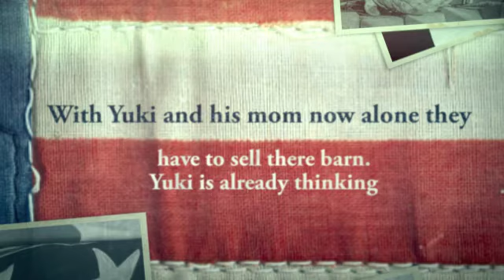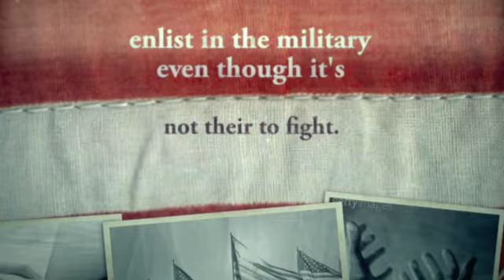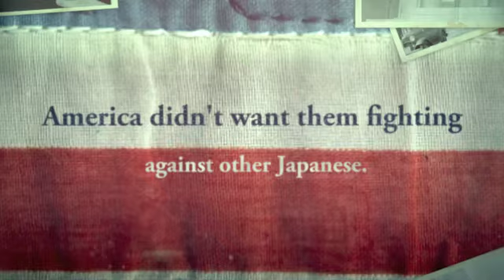Four Four Two by Dean Hughes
Book trailer for Four Four Two by Dean Hughes created using Animoto.